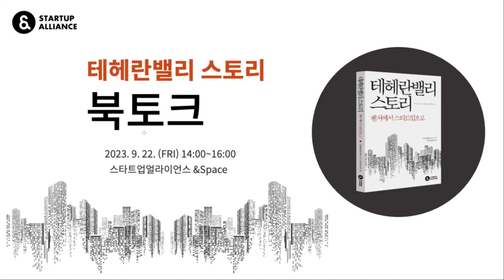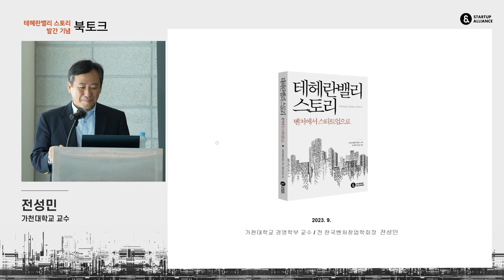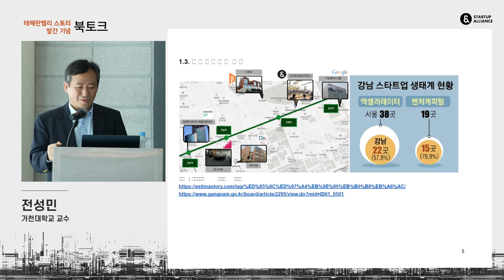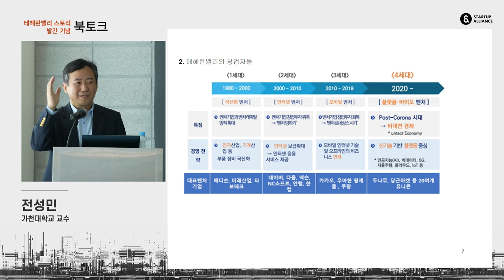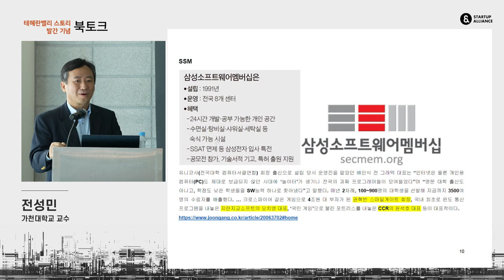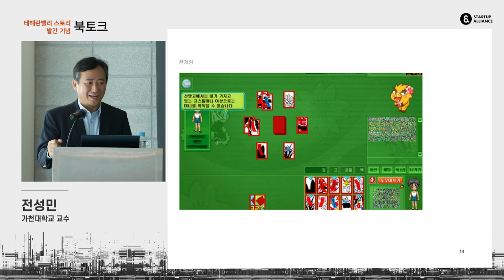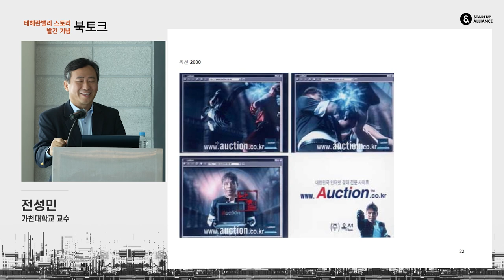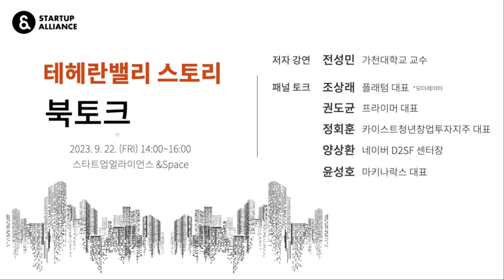[북토크] 테헤란밸리 스토리−벤처에서 스타트업으로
'테헤란밸리 스토리−벤처에서 스타트업으로' 발간을 기념하는 북토크를 개최했습니다!

한국 스타트업 생태계가 형성되기 시작한 1990년대 테헤란로.
1세대 선배들이 전하는 테헤란밸리 비하인드 스토리, 그리고 과거를 바탕으로 그려본 미래를 이야기하는 시간을 가졌습니다.

🔔'테헤란밸리 스토리−벤처에서 스타트업으로' 책 보기